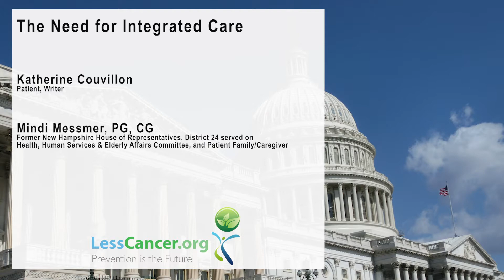The Need for Integrated Care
National Cancer Prevention Workshop 2021

Katherine Couvillon, Patient, Writer

Mindi Messmer, Patient Family Support